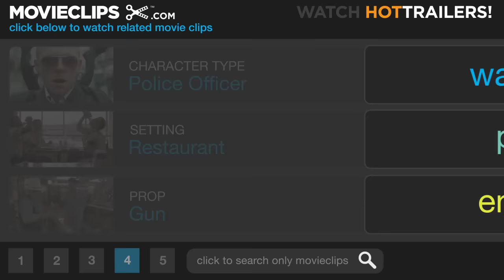Requiem for a Dream (1/12) Movie CLIP - Boss Skag (2000) HD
CLIP DESCRIPTION:
Harry (Jared Leto) and Tyrone (Marlon Wayans) get high and formulate a business plan.

FILM DESCRIPTION:
Based on the novel by Hubert Selby Jr., this gritty drama concerns four people trapped by their addictions. Harry (Jared Leto), and his best friend Tyrone (Marlon Wayans) are impoverished heroin addicts living in Coney Island, NY, while Harry's girlfriend Marion (Jennifer Connelly) is a fellow addict trying to distance herself from her wealthy father. Harry dreams of scoring a pound of smack, from which he could make enough money to open a clothing boutique with Marion, but so far he and his friends can barely scrape by supporting their own habits. Meanwhile, Harry's mother Sara (Ellen Burstyn), who spends her days watching television, is told she has the opportunity to appear on her favorite game show; wanting to lose enough weight to fit into her favorite red dress, she visits a sleazy doctor who gives her a prescription for amphetamines. Soon Sara has a drug habit of her own that is spiraling out of control. Requiem for a Dream was directed by Darren Aronofsky, who also co-wrote the screenplay with Selby; it was Aronofsky's second feature, following his acclaimed independent film Pi.

CREDITS:
Cast: Michael Kaycheck, Jared Leto, Jack O'Connell, Marlon Wayans
Director: Darren Aronofsky
Producers: Ben Barenholtz, Beau Flynn, Ann Ruark, Stefan Simchowitz, Jonah Smith, Palmer West
Screenwriters: Darren Aronofsky, Hubert Selby Jr.